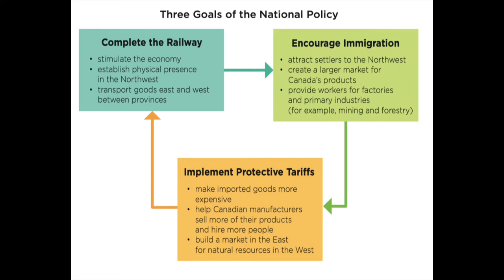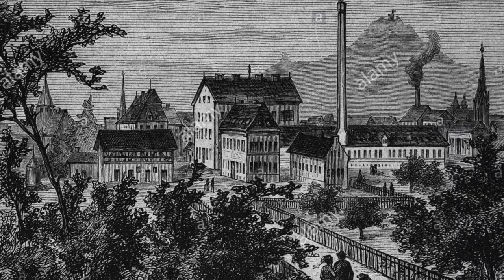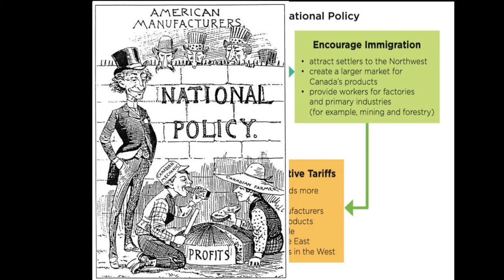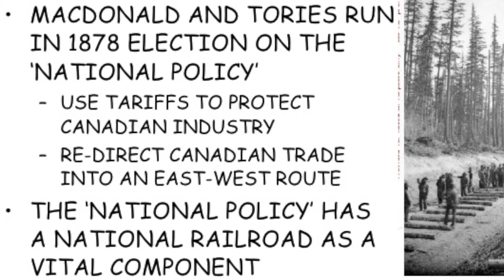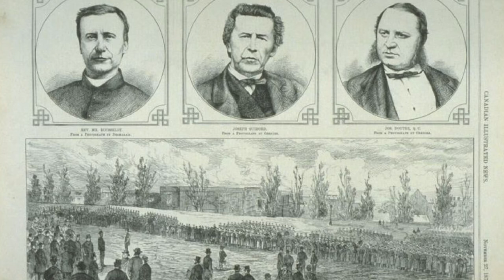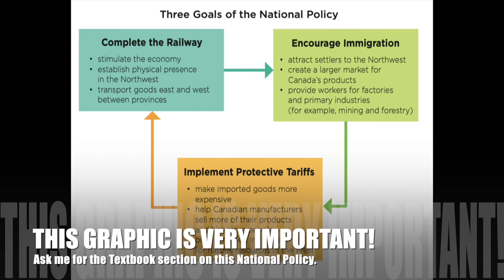How did Confederation impact Central Canada and the Maritimes?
Long story short... Confederation created population growth in Ontario and Quebec while it created the maritimes to shrink in population. This happened because John A. Macdonald heavily taxed the imports from outside countries.